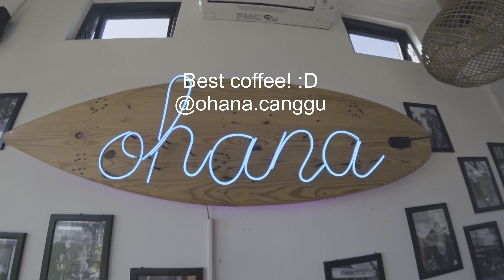MOTOVLOG BALI - Cek Cafe, Spot Favorit Foto WabiSabi28 (Eng Sub)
Ayo jalan-jalan sama WabiSabi28, pagi-pagi cek cafe dulu di Canggu, lalu ke spot foto favorit di Pantai Seseh.

(Turn on CC/Subtitles for English subtitle)
Let's take a ride with WabiSabi28, checking my cafe first in the morning and then we go to my favourite photo spot in Seseh Beach.